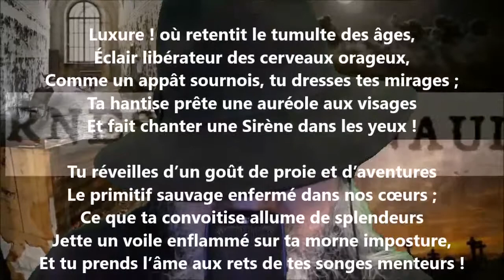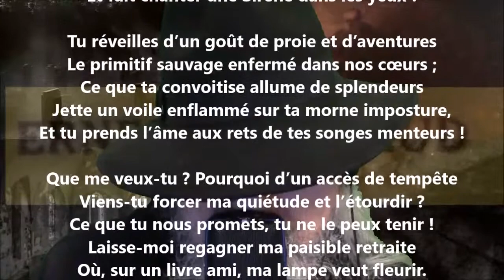Nocturne II - Ernest Raynaud lu par Yvon Jean